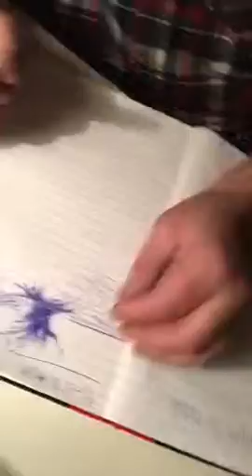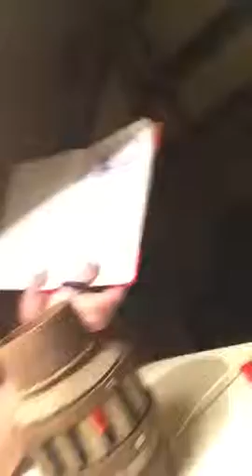Hos Schmidt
Episodes